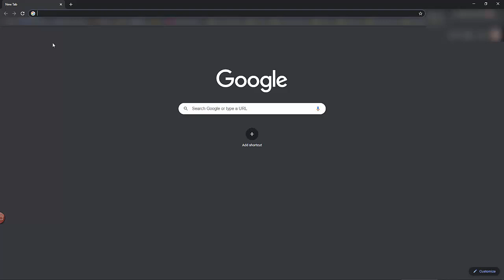[EN] FAQ 002639 | Можно ли также получить доступ к онлайн -сервису «Карты снеговой, ветровой и се...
Вопрос:
Можно ли также получить доступ к онлайн -сервису «Карты снеговой, скорости ветра и сейсмических нагрузок» в цифровом виде через API или веб -сервис?

Ответ:
Да, онлайн -сервис «Карты снеговой нагрузки, скорости ветра и сейсмической нагрузки» предоставляет веб -сервис в фоновом режиме, который можно использовать для определения нагрузок, характерных для данного местоположения, без открытия веб -сайта.

Веб -сервис может использоваться для всех карт нагрузок из видимого онлайн -сервиса и управляется URL -адресом. В этом случае внешний процесс (ваше приложение) отправляет URL -адрес запроса на наш сервер (Dlubal) и получает информацию о нагрузке в формате CSV. Чтобы обеспечить работу процесса, URL -адрес должен содержать все спецификации для определения типа нагрузки, стандарта, геолокации, языка вывода и пользователя. Конечный URL затем состоит из этих компонентов.

Тип нагрузки и норма определяются в компоненте «карта». Первая часть описывает тип нагрузки (например, снег, ветер или землетрясение), а вторая часть описывает норматив (например, din-en-1991-1-3).

→ map = snow-din-en-1991-1-3

Геолокация определяется компонентом «место» или «положение». Опция «место» действует как опция поиска в видимой онлайн -службе. Геолокация определяется здесь по условиям поиска, адресу и так далее. Опция «положение» определяет геолокацию с помощью географических координат в формате [широта в °, долгота в °].

→ место = мессе, дюссельдорф

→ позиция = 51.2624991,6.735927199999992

Язык отображения результатов определяется компонентом «язык». Язык определяется с помощью аббревиатуры (de - немецкий, en - английский и т.д.).

→ language = en

Личность пользователя определяется с помощью компонентов «логин» и «хэш». Компонент «вход в систему» описывает адрес электронной почты пользователя, а компонент «хеш»-скрытый пароль. Чтобы обеспечить работу входа в систему, необходимо сохранить адрес электронной почты в действующей учетной записи Dlubal. Соответствующий «хэш -компонент» может быть отправлен Dlubal по запросу.

→ хэш = xyz

Наконец, из этих компонентов можно сгенерировать URL -адрес запроса и отправить его на наш сервер.

После отправки данных, сервер возвращает запрошенную информацию о нагрузке в формате CSV.

Чтобы иметь возможность отправлять запросы нагрузки на наш сервер без каких-либо ограничений, требуется пакет Geo-Zone Tool. Этот пакет инструмента геолокации включает в себя определенное количество запросов данных. Каждый запрос уменьшает количество доступных запросов, приобретенных в пакете.

Поскольку веб -служба связана с приобретенным пакетом данных, необходимо тщательно обрабатывать компоненты идентификации и URL -адрес ...